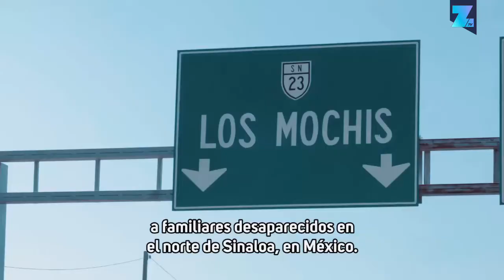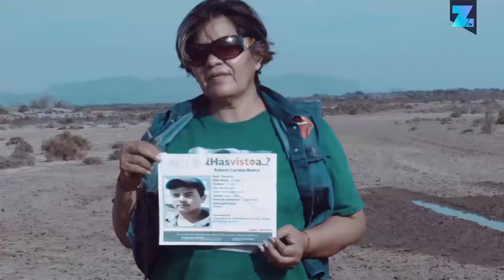Buscando a los hijos perdidos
Mirna es la líder de un valiente grupo de guerreras de palas en mano, que buscan a sus seres queridos en el norte de Sinaloa, México.